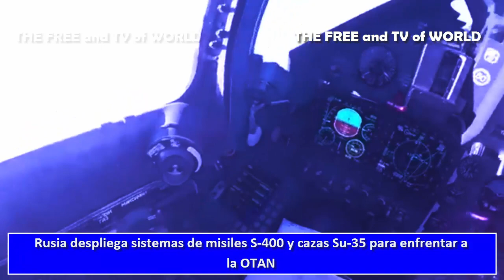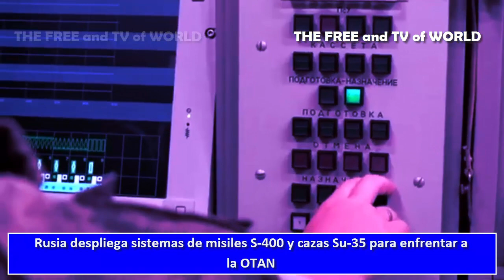Rusia “despliega” sistemas de misiles S-400 y cazas Su-35 para enfrentar a la OTAN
Por qué Rusia está redistribuyendo activos de primera línea desde su Lejano Oriente a Bielorrusia.
Las Fuerzas Armadas rusas han redesplegado una serie de activos de alto rendimiento desde sus regiones del Lejano Oriente hasta los frentes de la OTAN en Europa, ya que las tensiones con Occidente han seguido aumentando.
Para reforzar sus fuerzas en Europa, los redespliegues más notables de activos rusos han sido de aviones de combate Su-35 y sistemas de defensa aérea S-400 desde el Lejano Oriente.
El S-400 se considera uno de los tres sistemas de defensa aérea de largo alcance más capaces de Rusia, junto con el S-500 y el S-300V4.
El S-400 ha constituido cada vez más la columna vertebral de las capacidades de guerra aérea de Rusia.
Como complemento a los despliegues del S-400, la Fuerza Aérea rusa volvió a desplegar cazas Su-35 desde el Lejano Oriente hasta el aeródromo de Baranovichi, en Bielorrusia.
+++ Rusia despliega cazas de combate Su-35 contra la OTAN
Rusia traslada múltiples unidades de élite a Bielorrusia. En medio de las elevadas tensiones entre Moscú y la OTAN a causa de Ucrania, la Fuerza Aérea rusa ha desplegado su caza más capaz, el Su-35S, en los aeródromos bielorrusos para su despliegue avanzado contra la OTAN.
Rusia mantiene instalaciones militares en Bielorrusia y en momentos de alta tensión entre Minsk y las potencias occidentales en noviembre de 2021 hizo volar bombarderos estratégicos Tu-22M y Tu-160 sobre el espacio aéreo bielorruso con escoltas de cazas bielorrusos en demostraciones de fuerza contra la OTAN.
Los Su-35 con base allí podrán operar contra objetivos en toda Europa, incluso hasta Gran Bretaña.
El Su-35 se ha utilizado constantemente para enviar señales fuertes en momentos de altas tensiones. Los cazas están diseñados específicamente para enfrentarse a los cazas furtivos occidentales, en medio de las altas tensiones con las fuerzas de la OTAN.
¡Si te ha gustado el video compártelo con tus amigos!